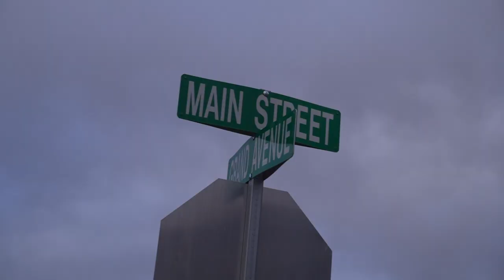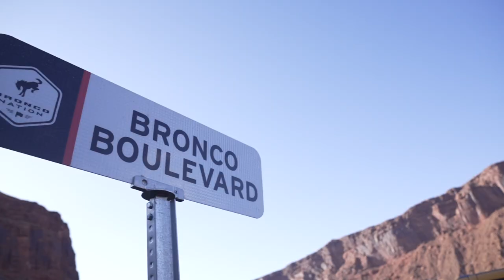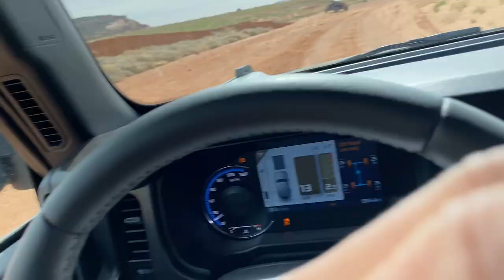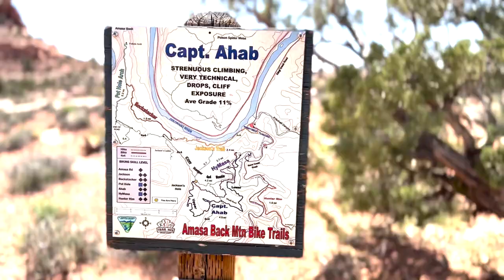Easter Jeep Safari 2022 with Tanner Foust & Vaughn Gittin Jr. | Christopher Polvoorde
What's up guys! We packed up my Ford Ranger and my Dad's Ford Bronco to head out to Moab, UT for the 2022 Easter Jeep Safari. We were there with the whole Optima Batteries team including legends like Tanner Foust, Vaughn Gittin Jr. and Loren Healy. We went on some serious adventures and you get to see all the behind the scenes action of filming a commercial for Optima Batteries in this video.

Lots of good times with great people! Looking forward to EJS next year.

Chapters of Easter Jeep Safari 2022 with Tanner Foust & Vaughn Gittin Jr. | Christopher Polvoorde:

00:00 - Intro & getting settled
01:44 - Day 2 (prank explanation)
2:58 -  Trail ride in Ranger
5:38 - Gnarly Bronco Descent
6:57 - Prank Continued
8:57 - Bronco Meet Up
10:31 - Prank Reveal
11:26 - Optima Commercial Shoot
14:18 - Tanner Foust Rock Climbing
17:07 - Looking Glass Swing
18:38 - MTB Day

MERCH!!